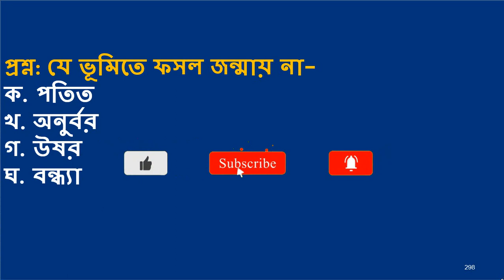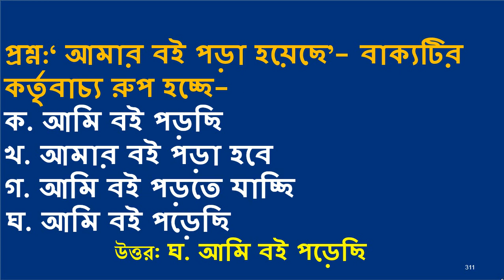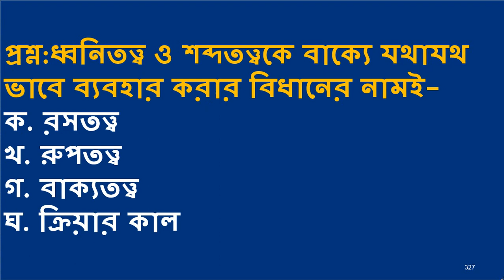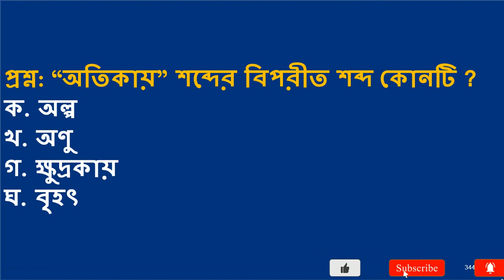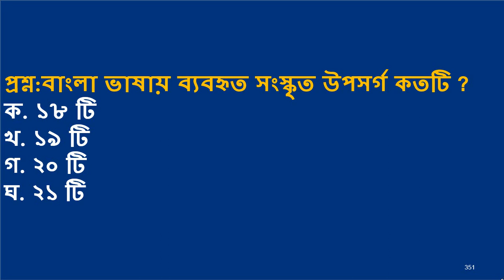17th ntrca exam preparation and ntrca exam suggestion Part 13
If you have dreamed of becoming a teacher, Then take 17th ntrca exam preparation This will further increase your chances of getting a job.  Most students want to be good teachers  or good job holders in the future. If you are also wanted to be an ideal teacher, NTRCA exam preparation, bcs preliminary preparation, the primary exam preparation can be a turning point for your teaching profession career.
Today's tutorial has been prepared 17th ntrca exam preparation and ntrca exam suggestion Part: 13  with the latest important questions and answers for all job exam preparation about general knowledge 2022 questions and answers According to the recent primary teacher recruitment notification, Junior Audit Officer, the 17th ntrca exam recruitment test may start in next month. Today's tutorial is very important for the 17th ntrca exam preparation. Besides, today's tutorial is very important for the preparation for all government job exams like the Food Department Recruitment Test, Bangladesh Railway Recruitment Test, Ministry of Family Planning Recruitment Test, and Bank Recruitment Test. Most Recent  MCQ Question and Answer Bangladesh and International Affairs.
If you have completed your Honor’s and Masters or Degree (pass Course) Then No problem, you are qualified to attend the Government job, NTRCA exam, bcs, and primary exam. You will be Qualified to join the teaching profession. Through this video, you will know how your preparation is 17th ntrca exam preparation. You will learn more about on this channel 17th ntrca exam suggestion, 17th ntrca exam preparation 2021,17th ntrca exam preparation 2022, ntrca exam question, Teacher job Exam Suggestion you also knows primary question pdf, primary question solution, ntrca question solution, primary question and answer, primary exam preparation, latest update, primary suggestion, ntrca suggestion,primary exam Bangladesh,
If you stay with Job School BD channel all the time then you will get from our channel some education info. You may know NTRCA is almost ready to publish the 17th NTRCA Exam Date officially. All the applicants are very curious to know the ntrca update news today 2022 and 17th ntrca exam date 2022. You can learn about this from today's video. 17th NTRCA Job Circular was published before 2years. But the 17th NTRCA Exam has not been held yet. After Watching the video must know something new about ntrca update news today 2022,17th ntrca exam date 2022, ntrca news today, ntrca update info 24 hours, NTRCA Admit Card Download process. You can learn more from this video about, 18th ntrca exam date 2022,17th ntrca news,17th ntrca syllabus,17th ntrca admit card,ntrca update news, 17th ntrca exam date 2022 school level, ntrca update news সর্বশেষ কি,ntrca update news today 2022,ntrca update ntrca news. You must have learned something new after watching the video. We are very happy to share the accurate information which is given by officials. So, stay with us for more updates.
We are sure that if you watch all 17th ntrca exam preparation and ntrca exam suggestion. You will be successful in the NTRCA exam. So, watch the regular ntrca model test, 17th ntrca exam preparation and ntrca exam suggestion. You know that Bangla, English, General Math, and Current Affairs are the four major subjects for the 17th ntrca preliminary exam.
All of the students want to know this question, How to take the NTRCA exam preparation. Fast of all you have to pass the NTRCA preliminary exam to attend the written exam. Even it is the first step. You already know 40% of marks are pass marks.
Hopefully, you will be benefited from these videos please subscribe to our channel jobschoolbd to get more job updates. however, you can join our Facebook Page to update NTRCA exam preparation.
You may also take your job preparation on this channel like Primary teacher job, Primary job exam, nibondhon preparation,nibondhon exam preparation, bcs preparation,bcs preliminary preparation, bcs preliminary model test,bcs preliminary preparation, bcs preliminary model test question.
All the videos you can find on JobSchool BD YouTube channel, Government Job Exam Suggestions, Job Exam Questions Solving, Recent General Knowledge Current Affairs, Current World,Current News, Last Year's Questions,Teacher Registration, Lecturer Registration, Teacher Registration Questions Solving, Important General Knowledge for Government Job Candidates, BCS Question Solving, Recent Questions 2022, Updated General Knowledge, Current World, Important General Knowledge.
Government Job Examination Suggestions, Recent General Knowledge, Current World, Current News, Past Year Questions, Past Year Question Solving, BCS General Knowledge, Important General Knowledge for Government Job Candidates,